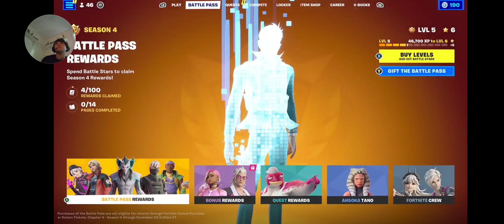chapter 4 season 3 gameplay and getting challenges done